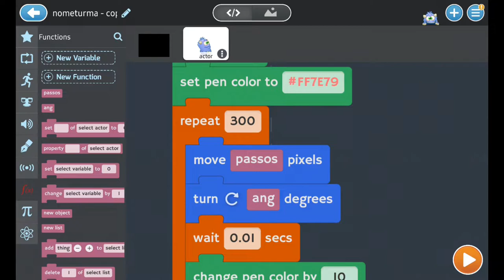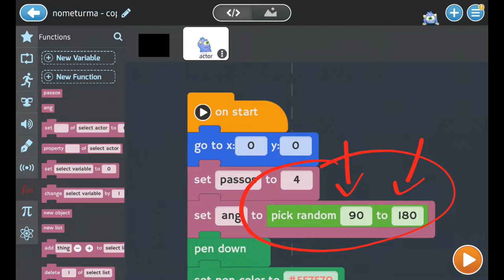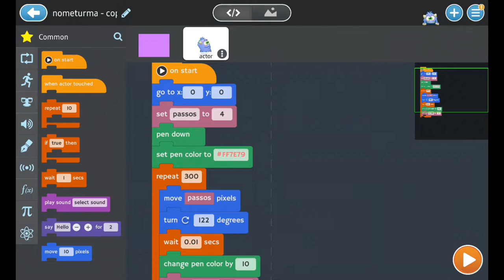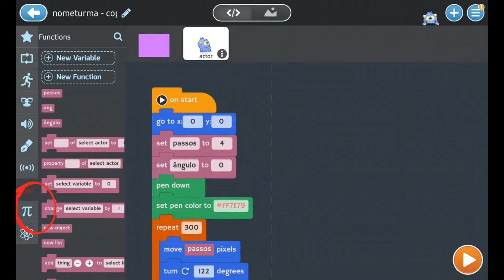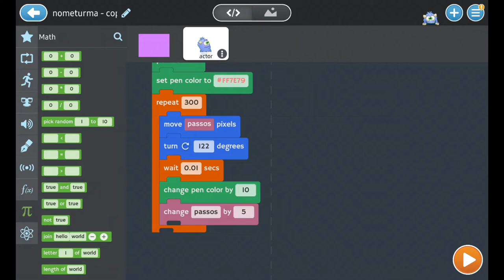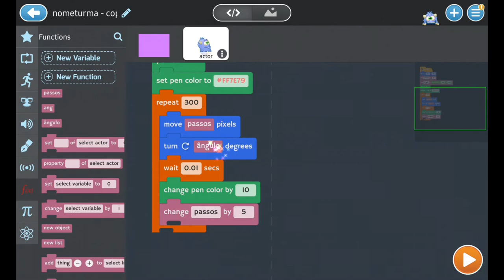Tynker: Espirais Algorítmicas II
Programar padrões gráficos espiralados no Tynker, utilizando variáveis para gerar imagens aleatórias.